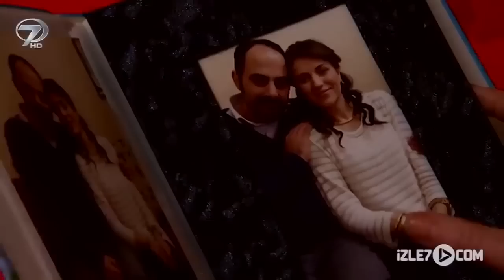Altın - Kanal 7 TV Filmleri